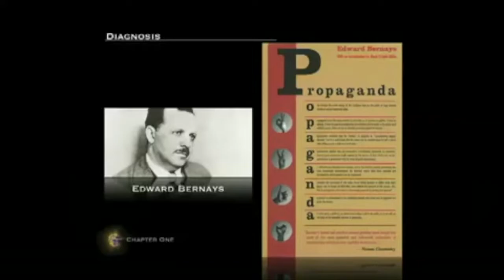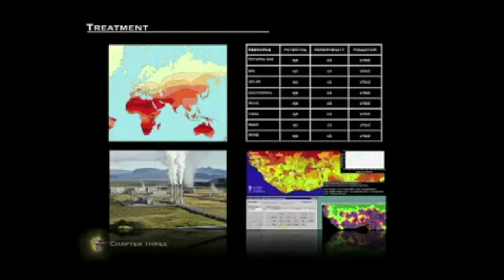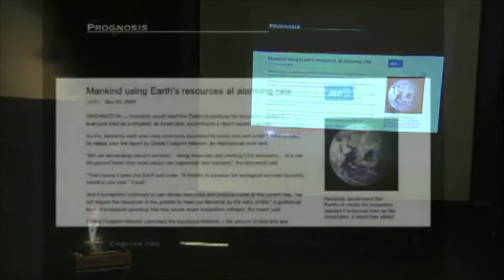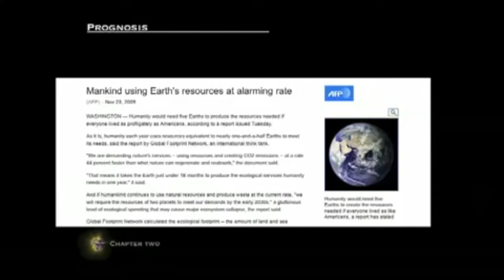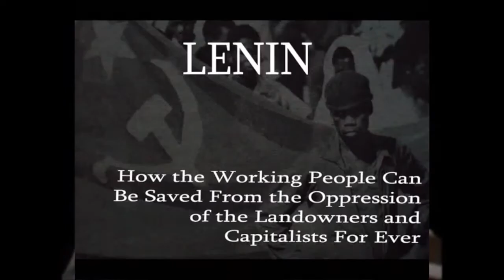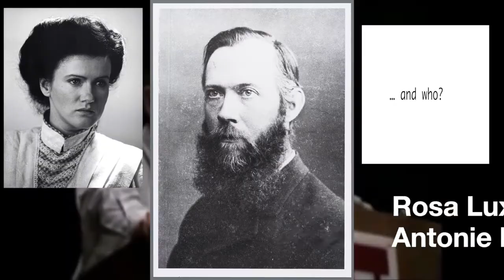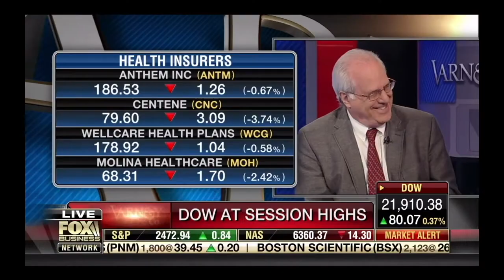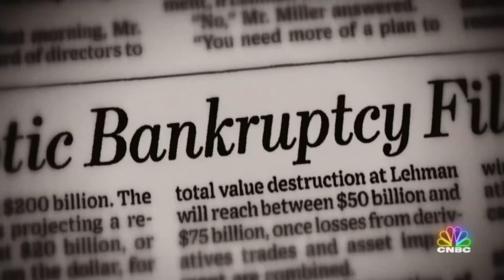Untangling The Intellectual Dark Web Part 4, Theme C, Render 1